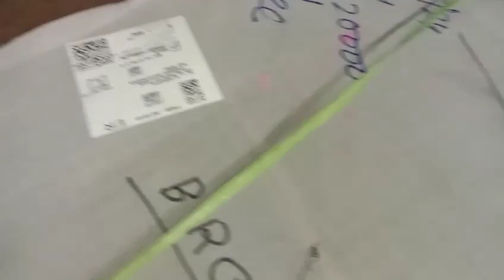THANKS FOR TRUST SHIPPING DONE TO NEW STATE. 6299991387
Here is aarav Prasad.
A hobbyist.
A wholeseller
A philanthropist

*As we supply bulk quantity of fishes, turtles and birds*

_In same vision we help to hobbyist for provide them accurate knowledge as well as quarantined stocks_

Join our YouTube channel for all videos
 and regular updates

Join our Facebook channel for updates